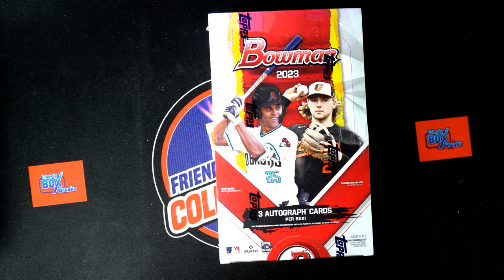2023 Bowman Baseball HTA JUMBO FILLER D ID 23BOWJUMBO103